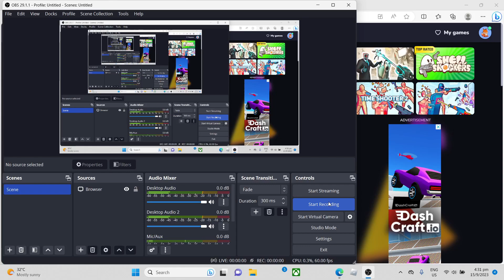toilet worm shooter level 205